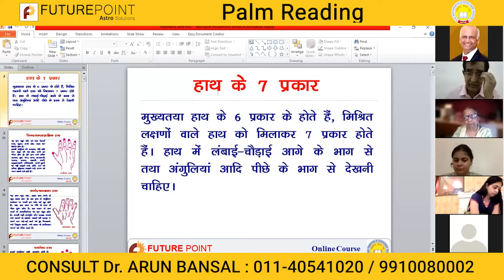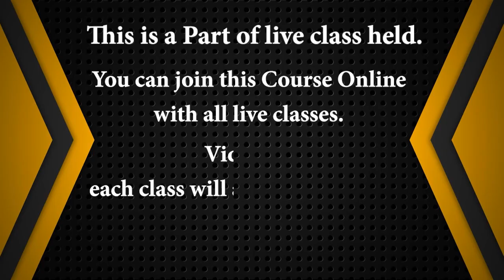Palmistry Demo Class by Acharya Ram Shastri | Future Point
Palmistry can enroll themselves in the exclusive Palmistry course Online aimed at preaching the knowledge of Palmistry.